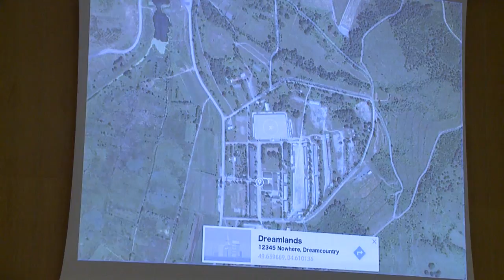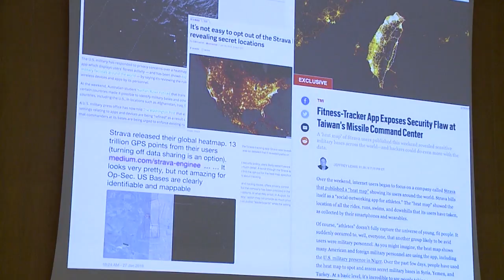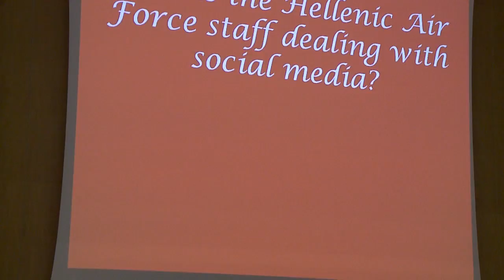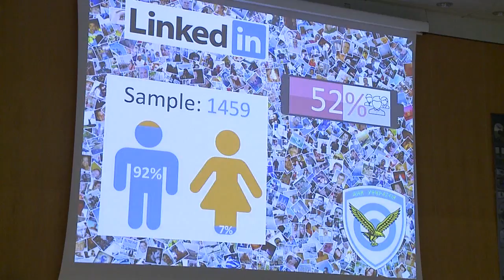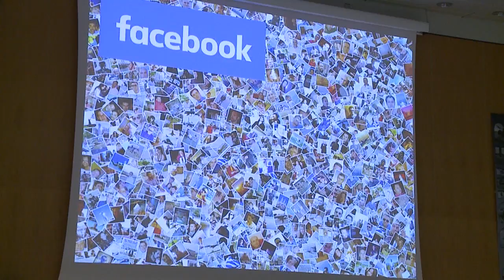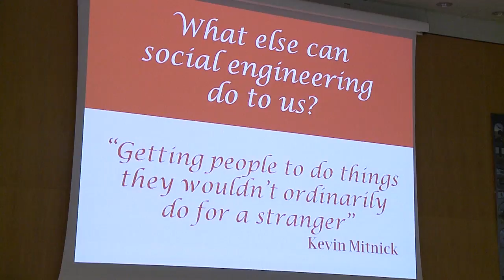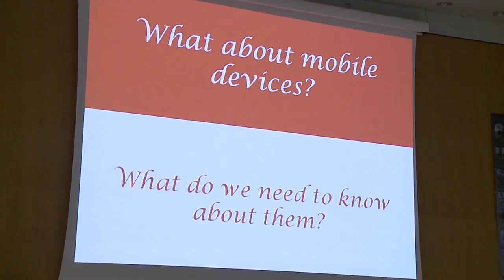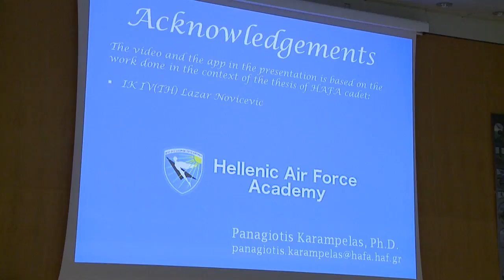Δρ. Π. Καράμπελας-6ο Συνέδριο Αεροπορικής Ισχύος